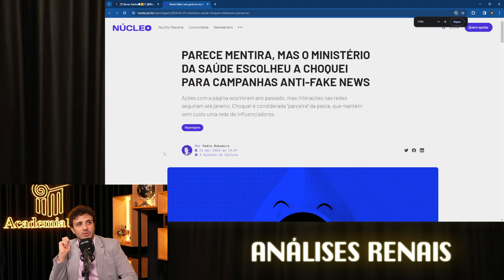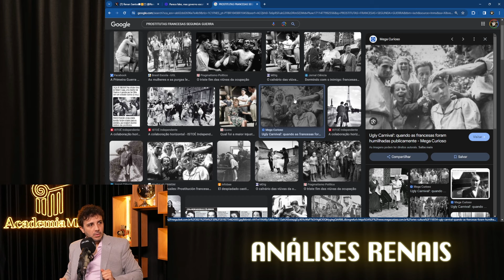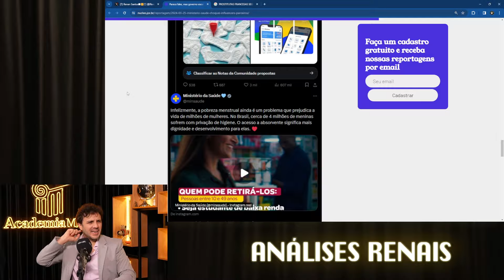ESCOLHERAM A CHOQUEI PARA COMBATER FAKE NEWS | Cortes do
A Choquei, plataforma conhecida por sua presença no cenário digital, tem estado envolvida em diversas polêmicas ao longo do tempo. Com um estilo editorial muitas vezes controverso, a Choquei tem gerado debates e discussões acaloradas por suas abordagens audaciosas em relação a temas variados. Suas publicações e posicionamentos provocativos propiciam um ambiente propenso a polêmicas, atraindo tanto apoio fervoroso quanto críticas contundentes.

As polêmicas envolvendo a Choquei muitas vezes giram em torno de questões sensitivas da atualidade, podendo abranger desde temas políticos e sociais até entretenimento e cultura. Essa tendência da Choquei em explorar assuntos controversos e de alto impacto potencializa seu alcance e engajamento, ao mesmo tempo em que gera controvérsias e levanta questionamentos sobre os limites da liberdade de expressão e responsabilidade nas plataformas digitais.